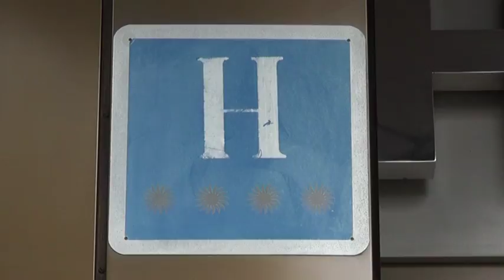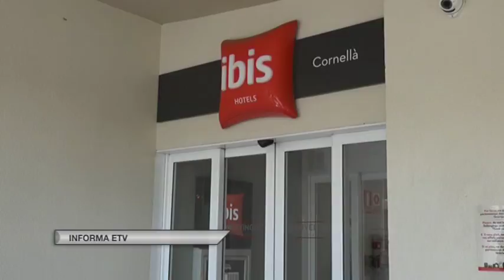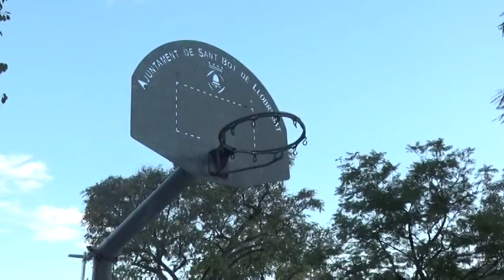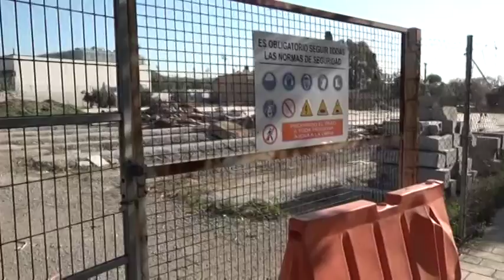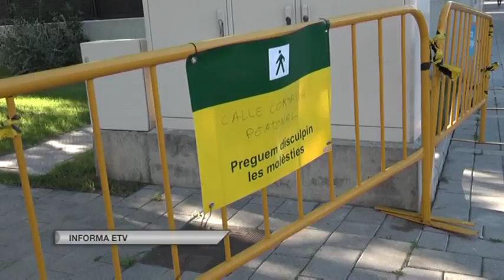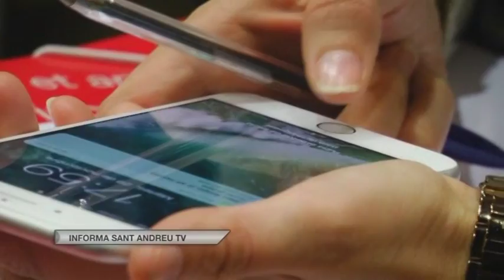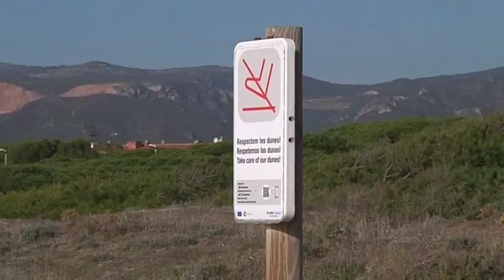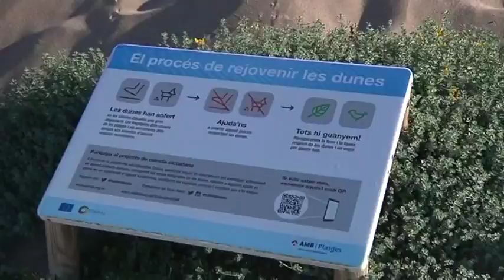Informatiu comarcal edició 16/11/17